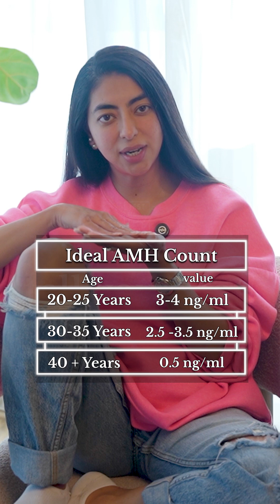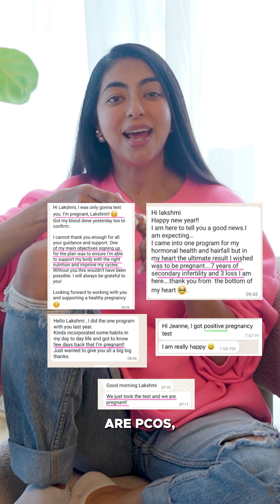What should be your Ideal AMH Count based on your AGE? 🧪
🧬 Trying to Conceive? Start by Checking This.
Understanding your fertility starts here — but it definitely doesn’t end here.

🧪 AMH (Anti-Müllerian Hormone) is a great place to begin.
It gives insight into your ovarian reserve — your ability to produce fertilizable eggs.
An optimal AMH range is typically 3–4 ng/mL.

But if you have PCOS, AMH levels are often higher than average, which can give a false sense of strong fertility — even when other factors aren’t optimal.

And remember — AMH is not the only predictor of your fertility.

Other key players:
– Progesterone
– Thyroid function
– Nutrient reserves
– Egg quality

We’ve helped many women with PCOS, endometriosis, or lower AMH levels conceive by addressing food, lifestyle, and targeted supplements — as a complete approach.